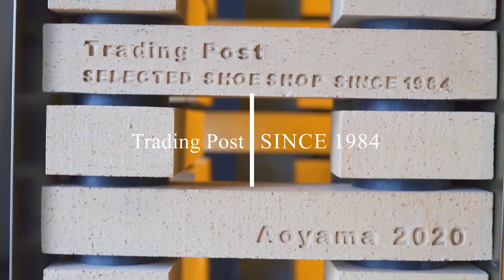クロケット＆ジョーンズ（Crockett&Jones） - ウェストフィールド 2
クロケット&ジョーンズ（Crockett&Jones）のセミブローグ。ラスト379は昔ながらのショートノーズ・ラウンドシルエットをベースに従来よりもフィット感が向上しており、ニュークラシックと呼ぶにふさわしいラスト。セミブローグの派手過ぎずシンプル過ぎないデザインは、クラシックで貫禄のある印象ですが使いやすい一足。

▼トレーディングポスト公式オンラインショップ